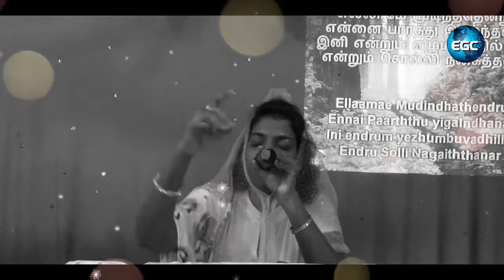Ellame Mudinthathu Endru I Sis.Tamil Arasi I Latest Tamil Christian Song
Ellame Mudinthathu Endru
Latest Tamil Christian Song
more info.

For Prayer
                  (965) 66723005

Ellame Mudinthathu Endru

sung by : Sis.Tamil Arasi

worship service at EGC

AMAZING SONG WITH GREAT HOPEFUL, BLESSING LYRICS

Ellame Mudinthathu Endru
Ellame Mudinthathu Endru
Ellame Mudinthathu Endru
Ellame Mudinthathu Endru
Ellame Mudinthathu Endru

AMEN